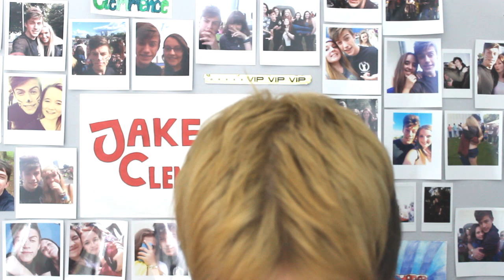Don't Judge Challenge - Jake Clemmence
This is my don't judge challenge that has taken the internet by storm. The don't judge challenge is supposed to promote self confidence, yet it does the opposite.

If you see this comment "Don't judge" below